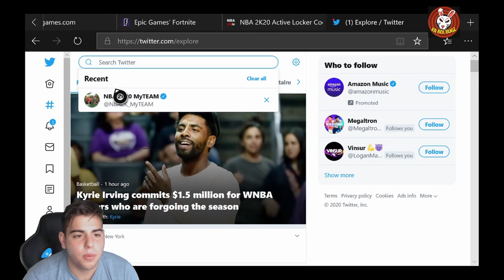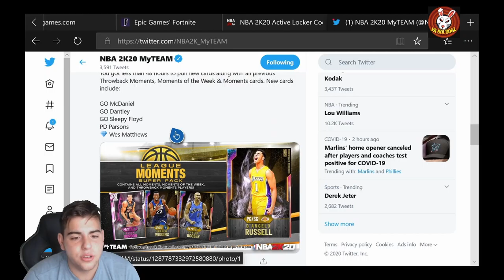THIS WEEK IS THE LAST WEEK FOR NBA 2K20 MY TEAM CONTENT!?